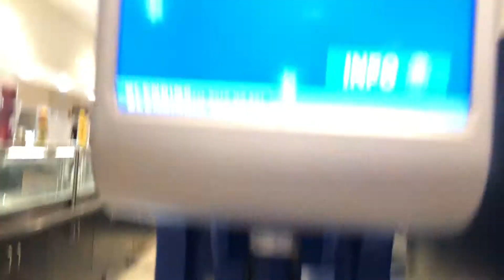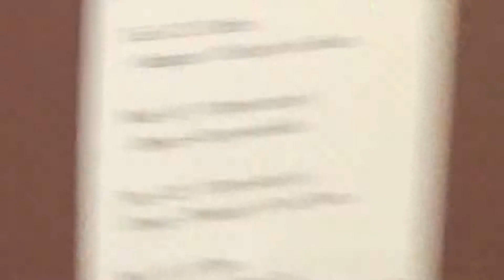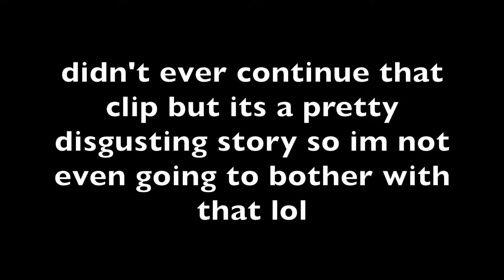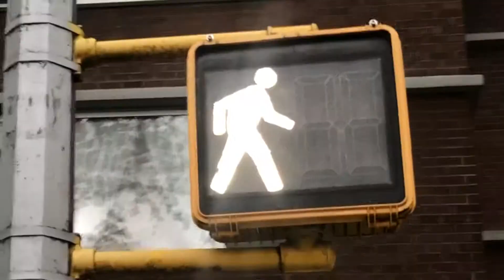my last week in nyc - drag shows, best views and goodbyes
I move home for the summer, this is the process.

Robin Schulz - "Sugar"
Jamie Lynn Spears - "Zoey 101 Theme Song"
Jeff Kale - "Footsteps"